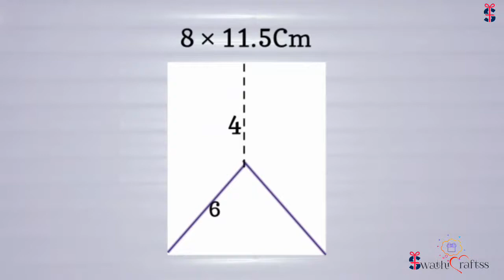DIY Birthday Banner | Birthday Decoration Ideas At Home | DIY Craftss | Swathicraftss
DIY Birthday Banner , Birthday Decoration Ideas, Easy One❤